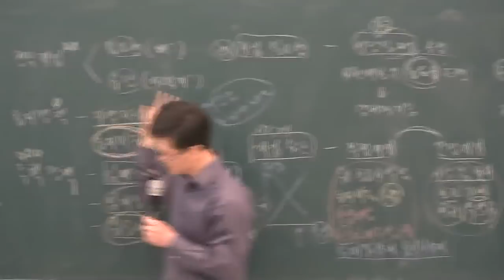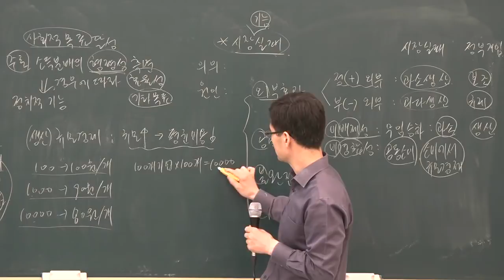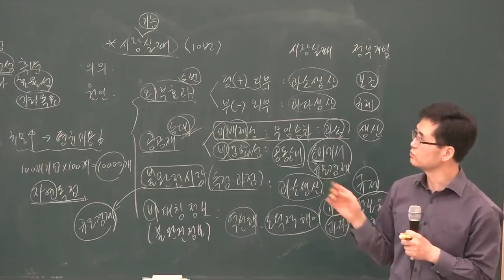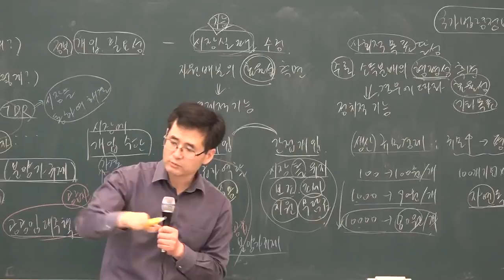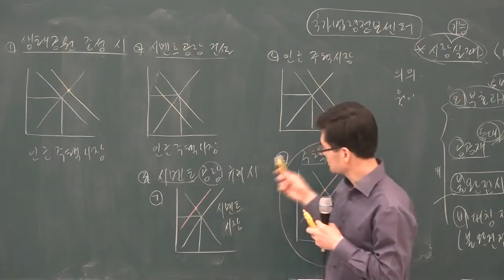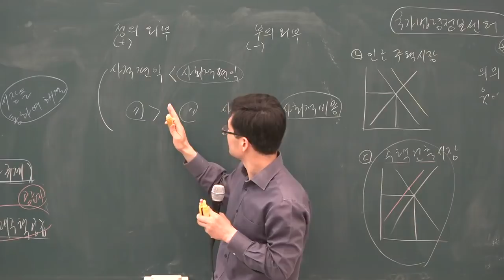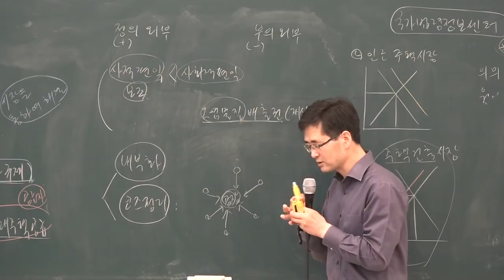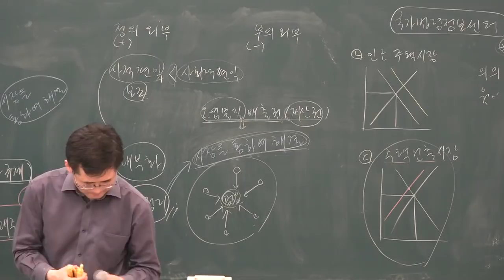[공전무] 2019년 공인중개사 부동산학개론 고급이론 3-11